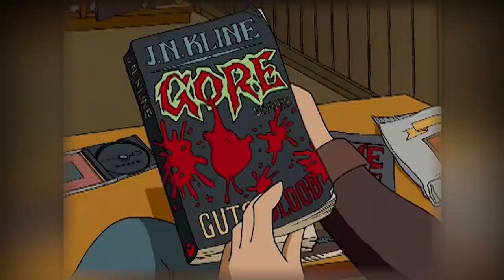11 Paralyzing Monsters Of Extreme Ghostbusters - Explained - An Underrated Horror Gem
If you have been a fan of the Emmy-nominated The Real Ghostbusters, then there is a high chance that you may not have liked its follow-up series, Extreme Ghostbusters, as much as you the original show. A part of the Ghostbusters franchise, this animated television series aired on tv during the fall of 1997 generating 40 episodes, each displaying disturbingly horrifying monsters that no-one could have ever thought existed.
Created by Dan Aykroyd and the late Harold Allen Ramis, and also based on Ivan Reitman’s 1984 American supernatural comedy film, Ghostbusters, the series followed the quests of the ‘Next Generation’ ghostbusters hunting and capturing spirits all over New York and at times beyond the city as well. The new team consisted of four college students: goth genius and expert on the occult Kylie Griffin, sarcastic Latino shirker Eduardo Rivera, white paraplegic athlete Garrett Miller, and the erudite African-American machinery whiz Roland Jackson. The team was led by our very own Dr Egon Spengler, and we also had secretary Janine Melnitz and the mascot ghost Slimer from the original film filling the cast.
You cannot deny the fact that Extreme Ghostbusters did devote a lot of time and energy to carving out its very own position in a franchise that, to be honest, was better known for its comical moments than its scary ones. Well, Extreme Ghostbusters was sensible enough to scoop up the shadier portions that The Real Ghostbusters left hanging and ultimately put together a pretty developed analysis of the horrors of life, death and beyond. The series did not divert from its original supernatural comic setting but it did have a refurbished, darker feel, something that brought a lot of new fans to the franchise. This misunderstood masterpiece was way ahead of its time and if you still have not seen it, do not let anything stop you from watching it now.
So, in today’s video, we are going to talk about 11 paralyzing monsters from the Extreme Ghostbusters series in detail.

0:00 Intro
2:23 Craniac from “Deadliners”
4:45 Tenebraug from “The Unseen”
6:20 Achira from “Darkness at Noon” Part 1 & 2
8:50 Gu Mo from “Eyes of a Dragon”
10:46 Mirror Demon from “The Ghostmakers”
12:14 Tempus from “Ghost Apocalyptic Future”
13:41 The Grundel from “Grundelesque”
16:12 Sphinx from “The Sphinx”
18:13 Vampire Clowns from “Killjoys”
19:44 The Ghost Bride from “Till Death Do We Start”
20:55 Leprechaun from “The Luck of the Irish”